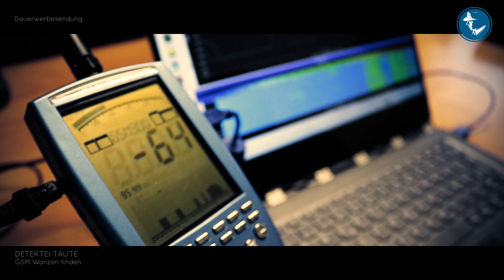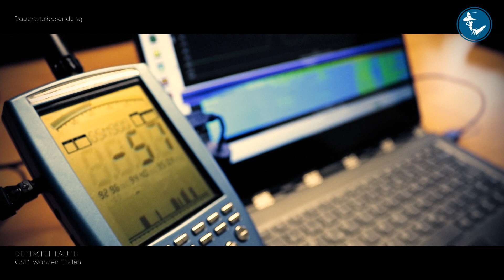Spionage mit GSM Wanzen enthüllt - So findest du dein Fern Abhörgerät selbst! | Der Wanzenjäger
Spionage mit GSM Wanzen enthüllt - So findest du dein Fern Abhörgerät selbst! Ich zeige dir wie du das selbst  bewerkstelligen kannst um deine Privatsphäre  und dich vor Lauschangriffen durch Überwachungstechnik zu schützen.
Bitte beachte. Es handelt sich nicht um Profitechnik wie wir sie bei unseren Lauschabwehreinsätzen anwenden. Vielmehr möchte ich dir die Möglichkeiten aufzeigen die du hast, auch selbst privat, in deinen vier Wänden, agieren zu können ohne teure Mittel.

LG Christian

Hier ein paar Beispiele u.a. der im Video benutzten Geräte:

*GSM Wanzen Detector
*ICOM IC-R8600
*Super-Detektor (K18) - für professionelle Funkerkennung
*Super-Detektor (G318) - für professionelle Funkerkennung
*Monacor RF-Explorer/3 HF-Spektrum-Analyser
*RF Wanzenfinder

Beispiele für typische Spionagekameras:

*Spionagekamera in Stift
*Spionagekamera in Armbanduhr
*Spionagekamera in Autoschlüssel

Mehr Informationen und unseren Detektivshop für Basteleien findest du auf unserer Webseite!

Für alles andere zum Thema Detektiv stöbere doch gern in unserer
*Amazon Storefront

Datenschutzerklärung für die Nutzung von Amazon-Partnerprogramm: Christian Taute ist Teilnehmer des Partnerprogramms von Amazon EU, das zur Bereitstellung eines Mediums für Websites konzipiert wurde, mittels dessen durch die Platzierung von Werbeanzeigen und Links zu Amazon.de Werbekostenerstattung verdient werden kann. Amazon setzt Cookies ein, um die Herkunft der Bestellungen nachvollziehen zu können. Unter anderem kann Amazon erkennen, dass Sie den Partnerlink auf dieser Website geklickt haben. Weitere Informationen zur Datennutzung durch Amazon erhalten Sie in der Datenschutzerklärung des Unternehmens. Datenschutzerklärung Amazon

Wenn du eine detektivische Frage hast, zu der Du gern ein Video sehen möchtest, schreib sie bitte in die Kommentare unter dem

Hinweis:

Eventuell im Video benannte Angaben verstehen sich in keinster Form als Rechtsauskunft, Rechtsbelehrung bzw. Rechtsberatung. Diese ersetzen nicht die Konsultation eines Rechtsbeistandes.